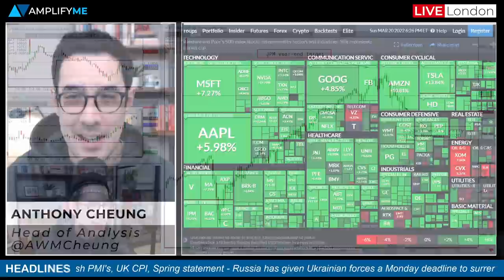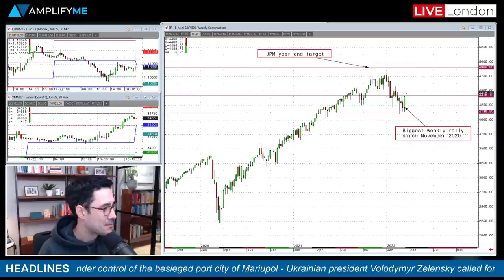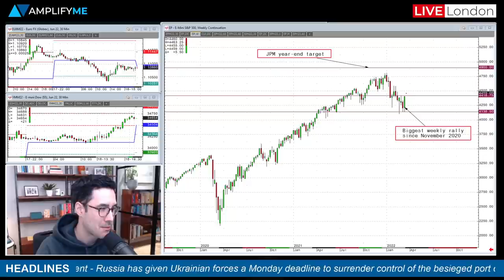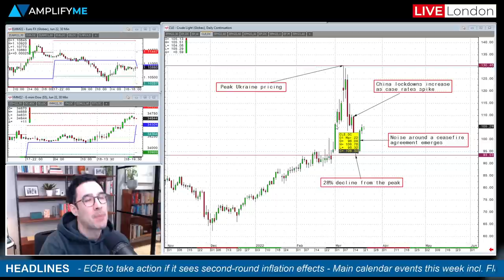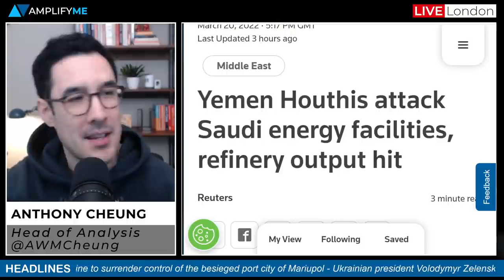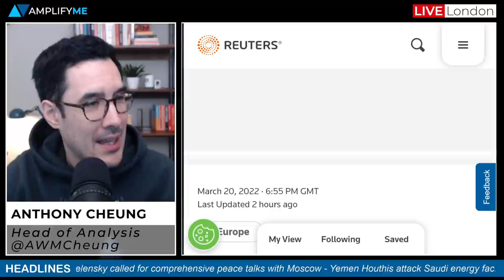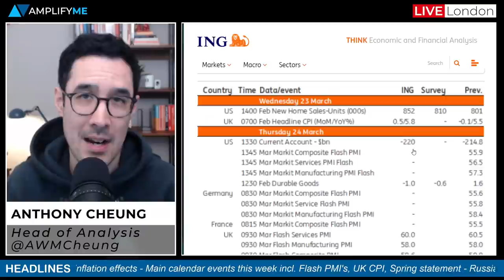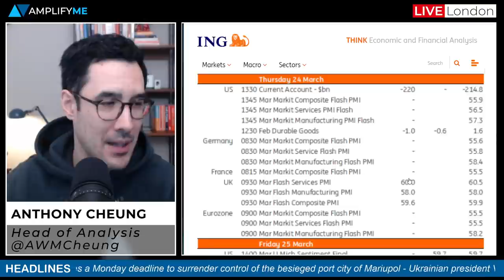This Week In Markets: 21st - 25th March 2022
Head of Market Analysis Anthony Cheung covers the need-to-know news from this weekend and what's in store for the week ahead.

- Review of last week's US equity performance (00:00)
- A review of market mood as last week's bounce in stocks (1:00)
- A look at crude oil performance of last 2-weeks (6:10)
- Yemen Houthis attack Saudi energy facilities (8:15)
- Update on the latest Russia/Ukraine headlines (9:24)
- ECB will react to second-round inflation effects (11:30)
- UK CPI and Spring statement preview (11:49)
- European Flash PMI preview (14:24)